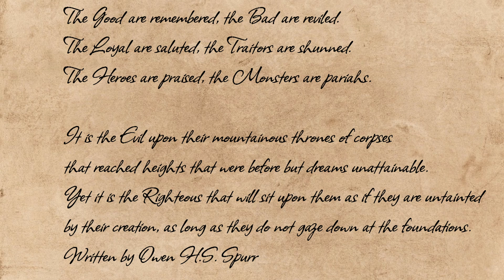Denial by Owen H S Spurr, Poetry Narration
More of my quill scratchings for you.